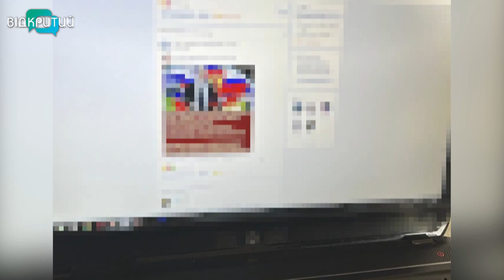На Дніпропетровщині повідомили про підозру чотирьом колаборантам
Ще чотирьох колаборантів викрили на Дніпропетровщині. Запроданці виправдовували російську агресію, підтримували окупацію частини української території, закликали до співпраці з рф і прославляли їхню армію.